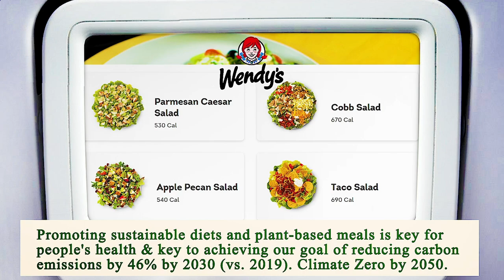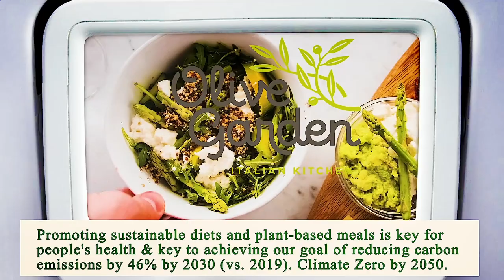Nearest Restaurant to Me - Nearest Restaurants to Me - Miami 33129, Miami-Dade County, FL, US